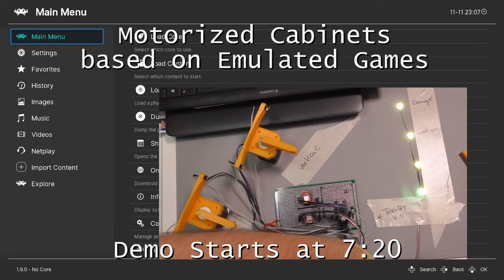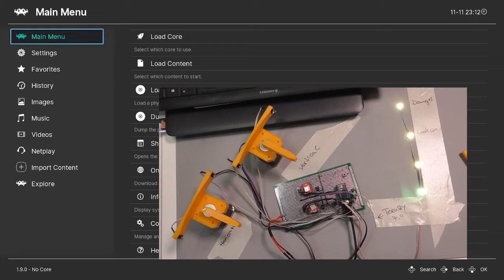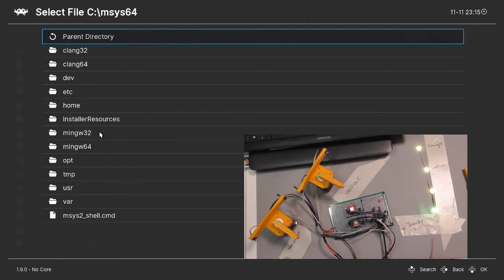Motorized Arcade Cabinets based on Emulation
Back in the days of arcade gaming there where motorized cabinets like Afterburner 2 Deluxe. In my actual 'research' project I try to find out if such cabinets can be recreated based on emulated roms. What you see is a kind of small scale proof of concept. An unresolved issue is the speed of the interface which leads to bad frame rates.